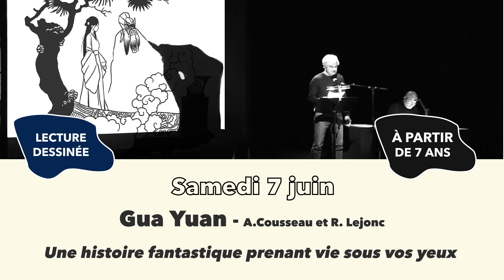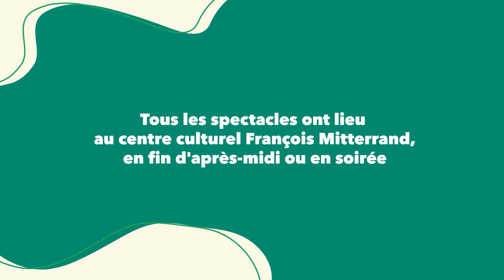Saison culturelle 2024/2025 de Plouzané